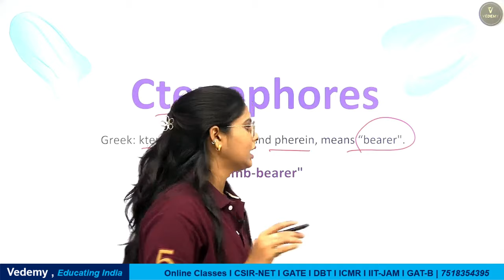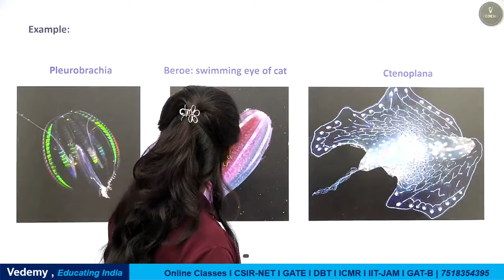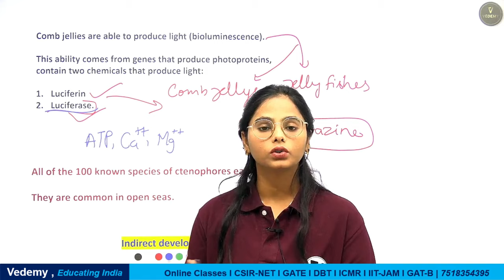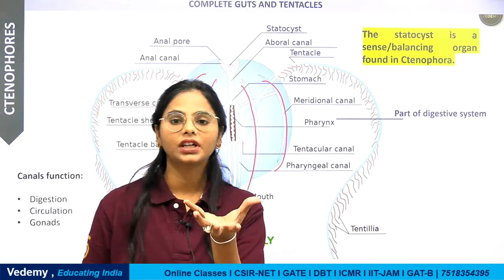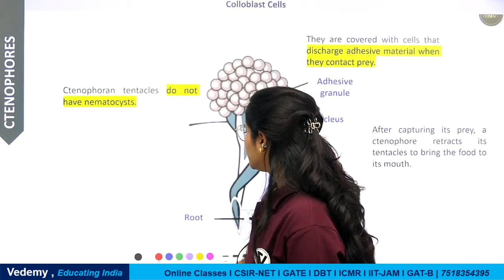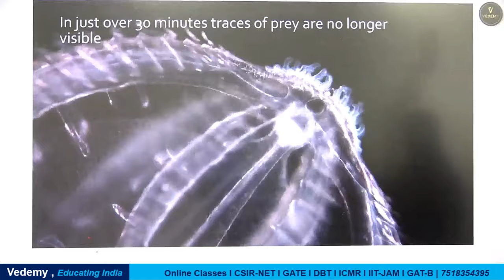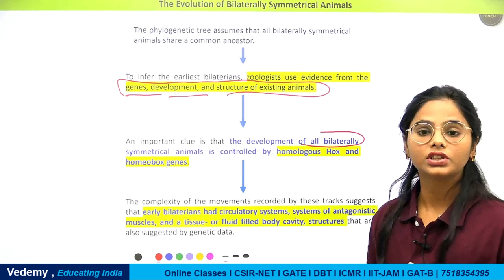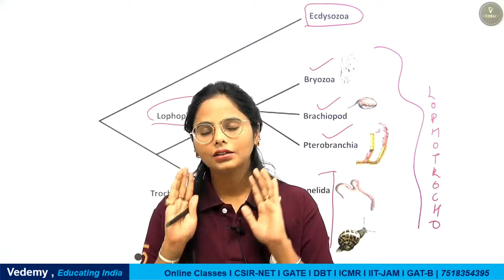Ctenophores | Animal Classification | Biodiversity | Dr. Manisha Verma | CSIR | GATE | DBT | CUET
- 🎬 Animation Magic: Concepts Come Alive.
- 🏆 ICMR JRF Masters: Research Awaits!
- 🌐 GATE Triumph: Fueling Aspirations.

GATE LIFESCIENCE
GATE Biotechnology
ICMR JRF
NTA Score
GATE BT Preparation
Bioprcocess Engineering
Bioinfomatics